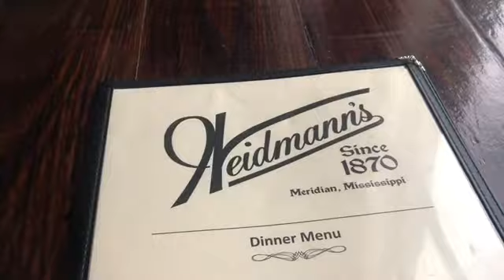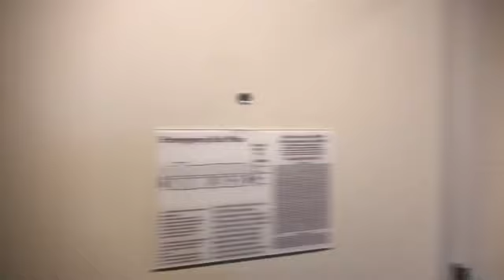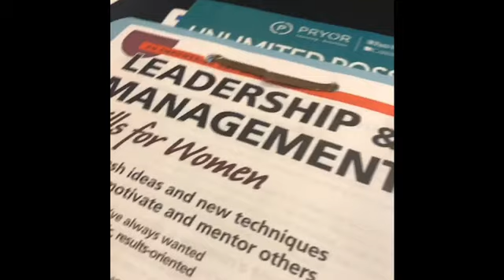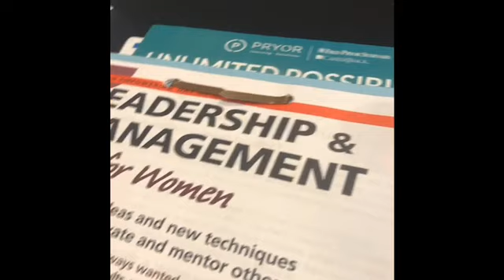Spend The Day With Me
Hey y’all

Drop your 💙 in comments, so I know y’all made it in. ☺️

Product/Videos

💙 Press On Nail Video

Wanna drive for Uber? Use my link!

I just invited you to drive with Uber. Sign up and earn $450, guaranteed, after completing your first 100 trips. See how.

Earn cash back by shopping through Rakuten! Use my code

I just want to document life and its experiences both good and bad.

***Also let me know what you would like to see!!!

What I use to film
* iPhone X
* Editing: IMovie and Videoshop
* Intro: Intro Maker
* Thumbnail: Canva or Thumbnail Maker
Intro Song

Song